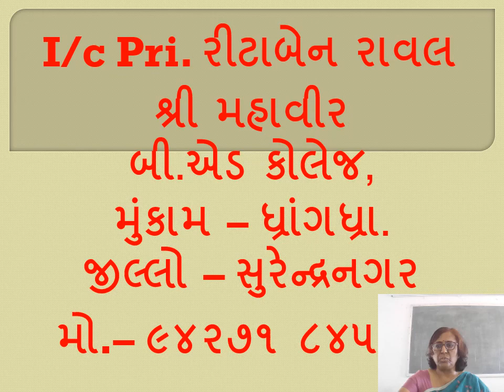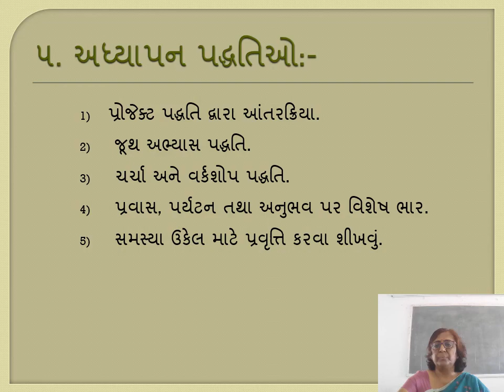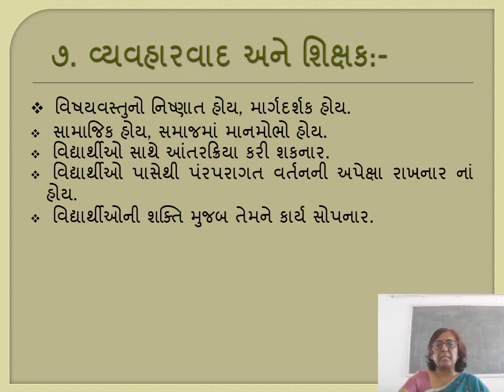વ્યવહારવાદ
PE 2    Perspective in Education
Unit 1  શિક્ષણ
1.4 તાત્વિક વિચારસરણીઓ
1.4.4   વ્યવહારવાદ